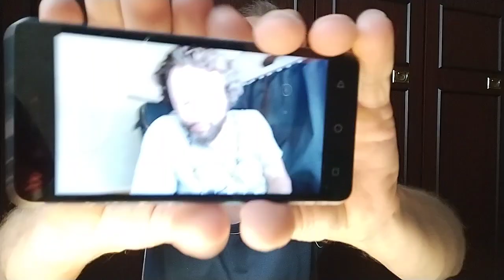przeprosiny dla hayah tfu tfu?🖕👹🪱sssekta.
sssekta Hayah tv część 3